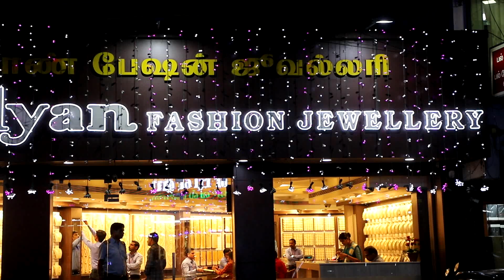kalyan tky assktv